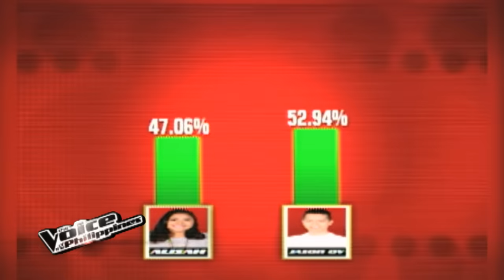The Voice of the Philippines Season 2 Grand Winner: Jason Dy by Team Sarah (Season 2)